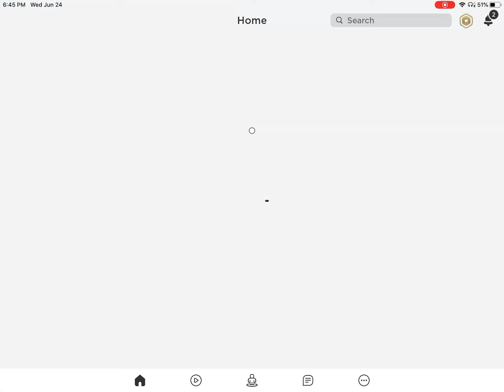Boxing simulator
The reason I have such a high level is because I’ve played it before